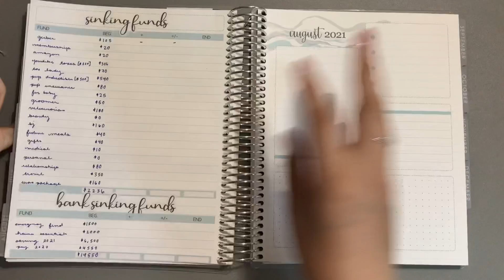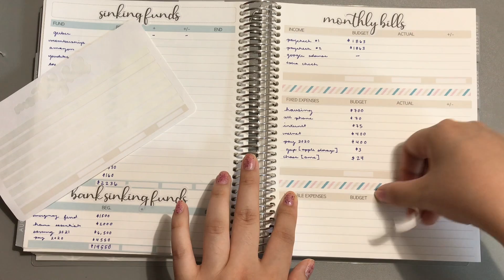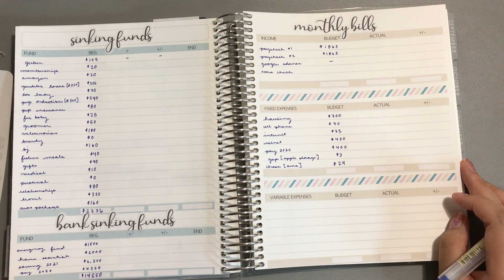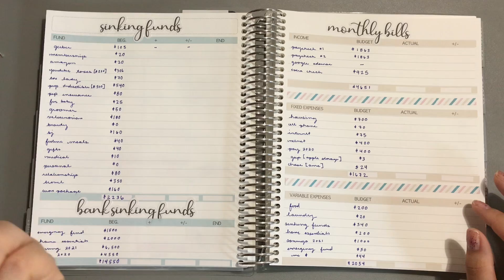August 2021: Monthly Bills Breakdown! [EC Monthly Planner]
Hey Guys!
I hope you enjoy this video! Stay Informed! Stay safe!

Budget Kits

WANT TO SAVE SOME MONISHKA!!![$$$]

New to my Channel?...Some Helpful videos!

Amazon Items:
Tower Fan
Newer Version
Mini Box Cutter
Command Strips
Favorite Pen Marker
A6 Binders
Page Tab Dividers
Personal Filofax (nude)
Personal Filofax( lots of colors!)
Grey Binder
Mild Liner Highlighters
Double-sided Tape
Double-sided Tape (option 2)
Favorite Pen Blue
Favorite Pen Black
Clear Tape for Label Maker
Label Maker (similar)
Transparent A6 Binder
Transparent A5 Binder
6 Hole Puncher
Paper Cutter
Translucent Binder (similar one)
Fire Proof/ Waterproof Pouch
Adjustable tripod

iPhone Holder